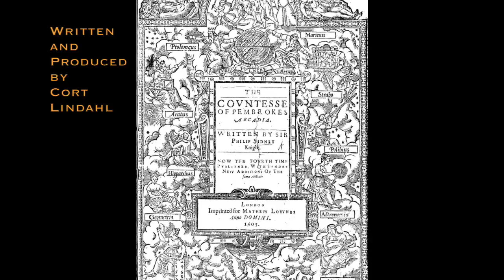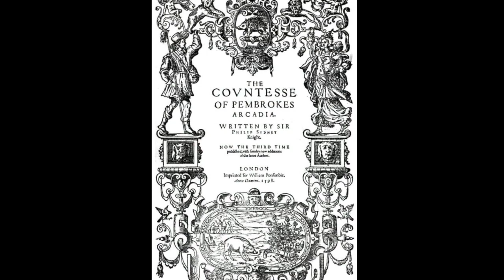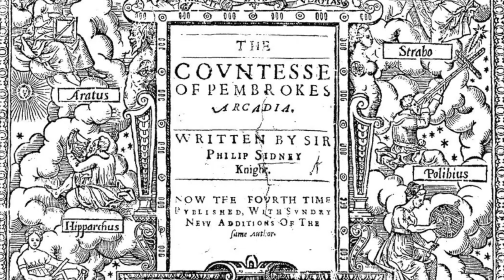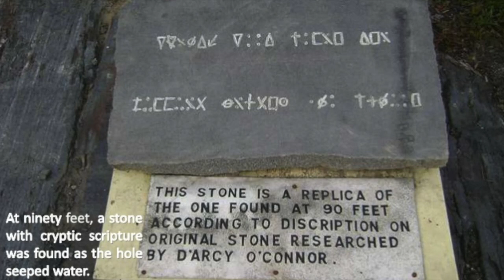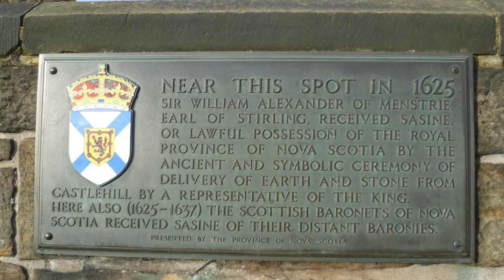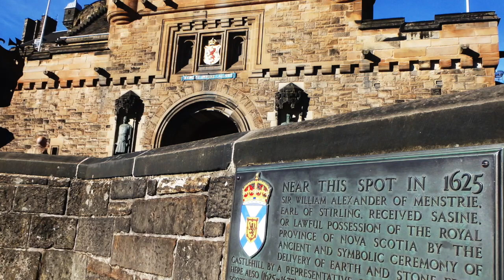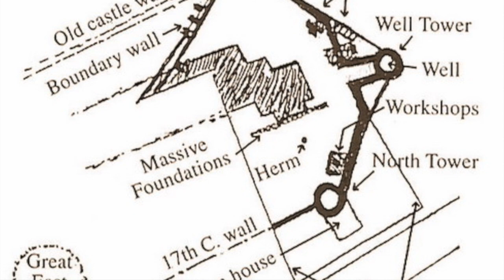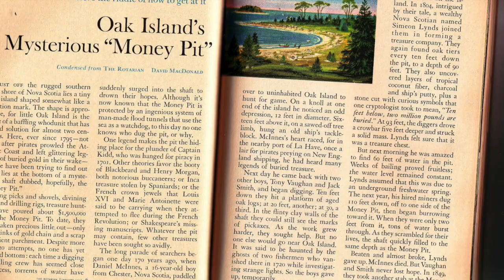The Arcadian Mysteries Part I: Oak Island and Philip Sidney's "Arcadia"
Here in part one of my series about the Arcadian Mysteries we examine how the original Oak Island folklore is included in a literary work entitled "Arcadia" by Philip Sidney. This work was finished in 1580 over two hundred years prior to the story of Oak Island being exposed to the public. The work was then later edited and amended by the first Baron of Nova Scotia William Alexander Earl of Stirling. The Alexanders have many family connections to the French governor of Nova Scotia Charles de La Tour. In upcoming episodes we will examine the Alexander's role in founding Alexandria Virginia which is named for them as well as their role in founding Washington D.C. This information will reveal many commonalities in mysterious goings on at Shugborough Hall and Rennes le Chateau which also invoke the imagery of Arcadia. The development of Colonial Virginia also is included in tandem with the mystery of the Bruton Parish Church Vault said to contain a stash of Sir Francis Bacon's papers. Are these myths and legends true or are they meant to tell us something more?